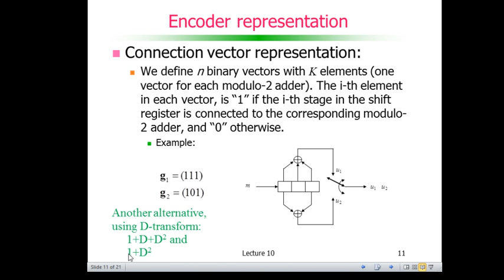Codificação de Canal: Códigos Convolucionais - Encoder representation